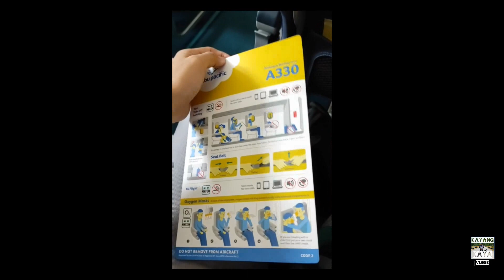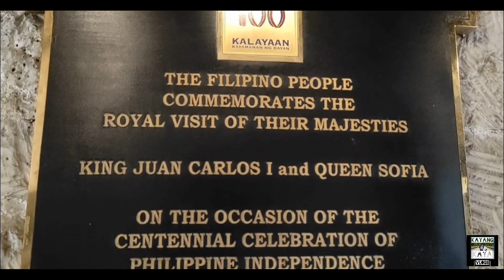MANILA TO CEBU |TRAVEL VLOG 1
Here's another video but it's a travel vlog.